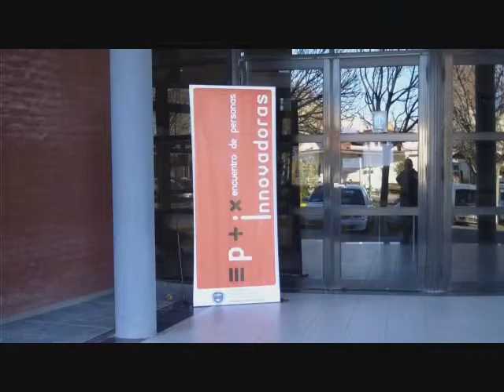PERSONAS INNOVADORAS II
Encuentro de personas innovadoras en Trelew, Chubut, organizado por la Secretarìa de Ciencia, Tecnologìa e Innovaciòn Productiva de la Provincia.
Participamos del evento con Red RADAR y el Blog